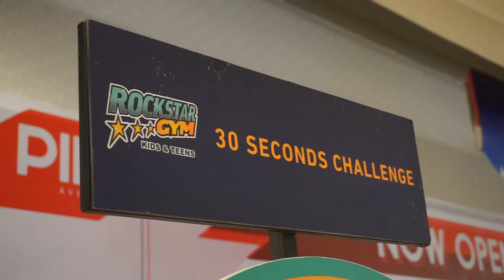30sec Challenge RockStar Gym PIK Avenue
Haven't got a chance to do Rockstar Gym 30 Seconds Challenge?

Visit us NOW, take the challenge and win cool prizes, only from RockStar Gym, the #1 Physical Education Center for Kids & Teens in Asia! . .
Stay Fun, Active & Healthy with Rockstar Gym!